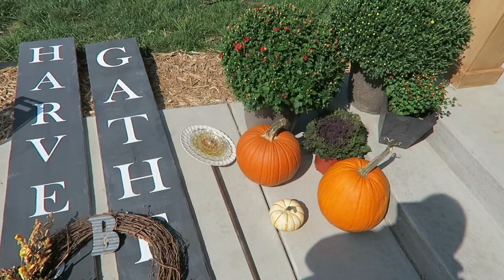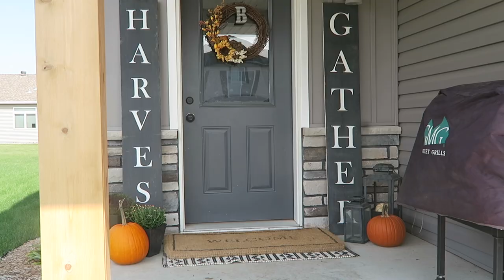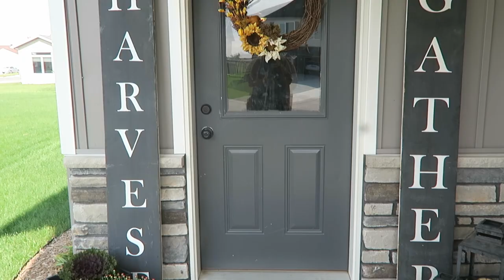FALL FRONT PORCH DECORATE AND CLEAN WITH ME 2020 | GUEST ROOM FALL DECOR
Come and decorate my front porch with me for Fall! Part 1 of my front porch Fall decorate with me! I also share a little guest room and basement Fall decor and added a few cozy touches here and there!

Welcome Mat:

Black and White Mat:

•POPULAR PRODUCTS•
My favorite diaper backpacks:
Miss Fong:

Amazon Store: